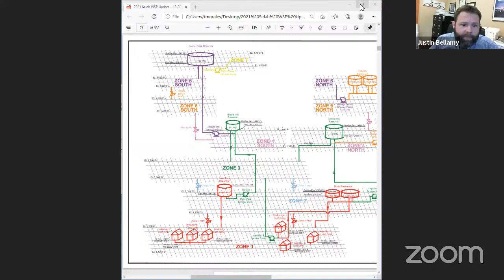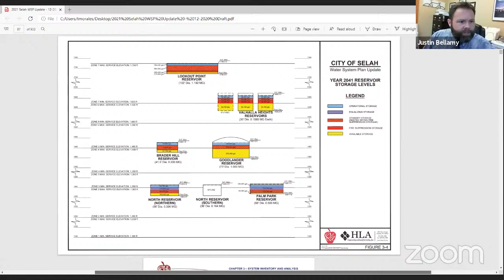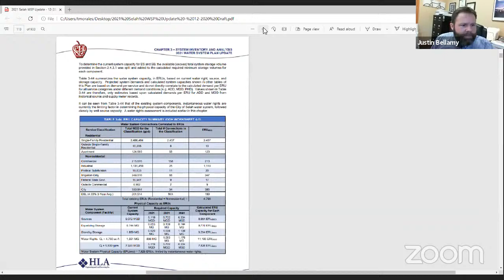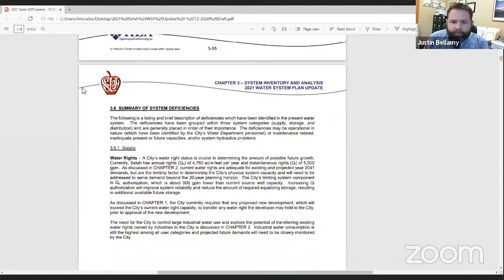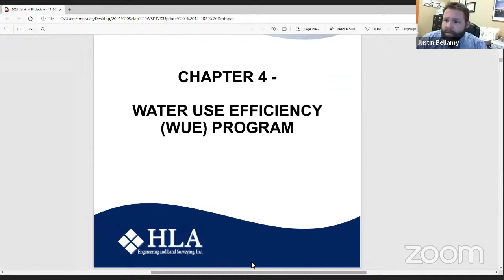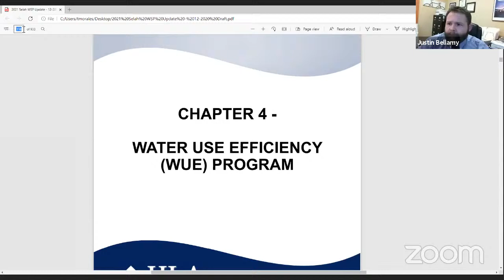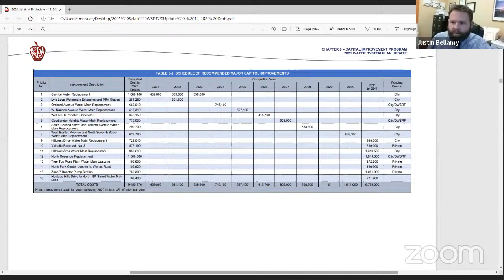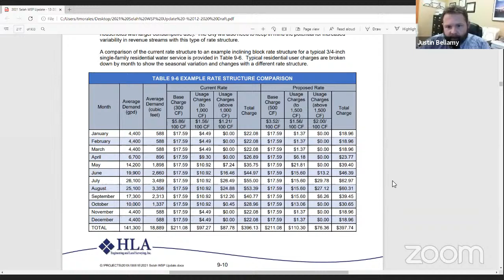February 9, 2021 Study Session